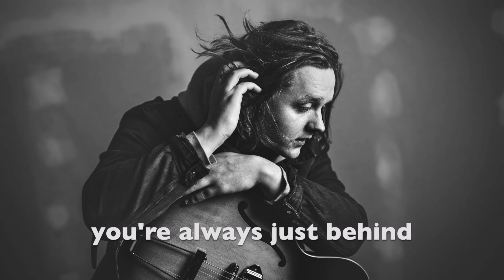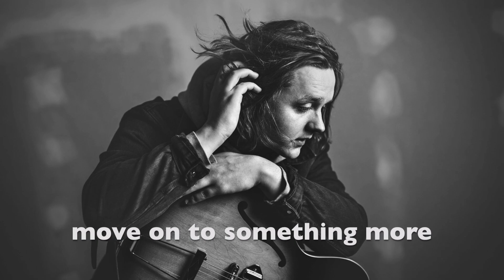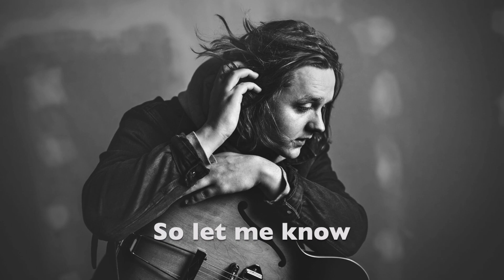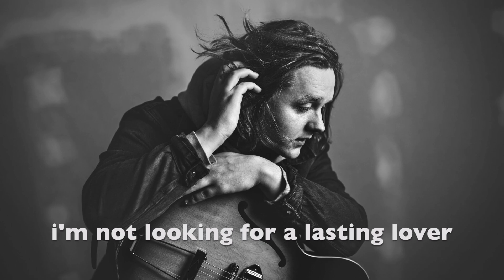Lasting Lover - Lewis Capaldi (Unreleased)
This song was originally written by lewis but in 2020 was given to Sigala to use with James Arthur
Original Audio @YvetteGMusic